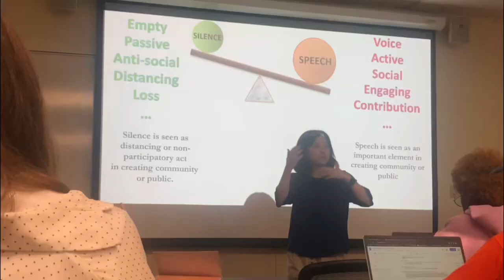DOWN GOES THE BISONS | Stetson Series Vlog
Today, I take you along with me as we prepare to face off vs rival Lipscomb here in DeLand.

Thanks mi gente,
much love.

beyond reality max preps football is back Stetson Soccer jake fisher emmett rutkowski lipscomb men's soccer